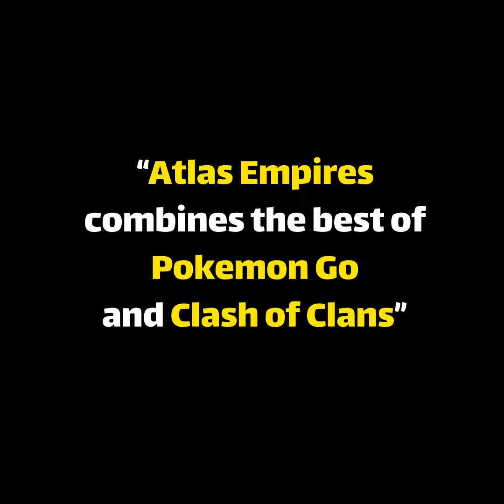Atlas Empires - 2018 Launch Trailer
Are you ready to build a base in another reality?